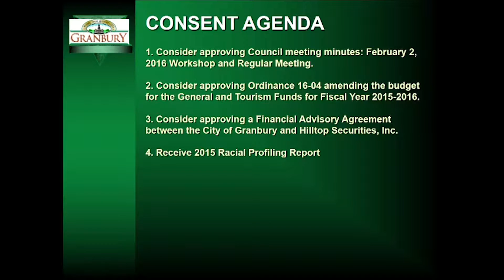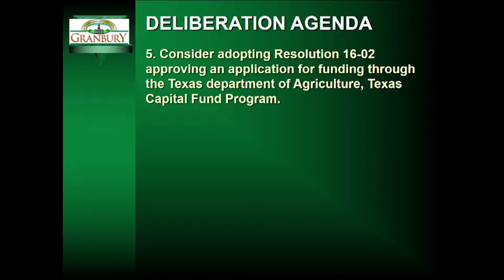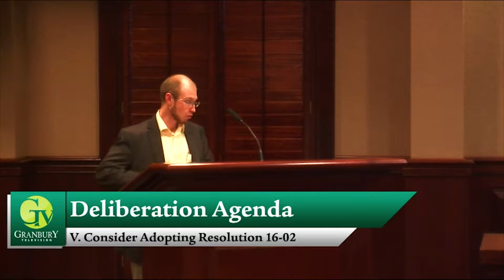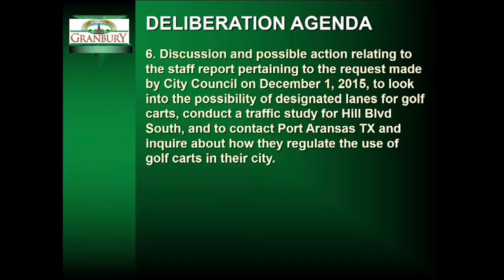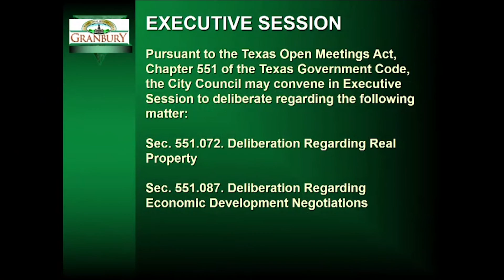Granbury City Council 2/16/2016